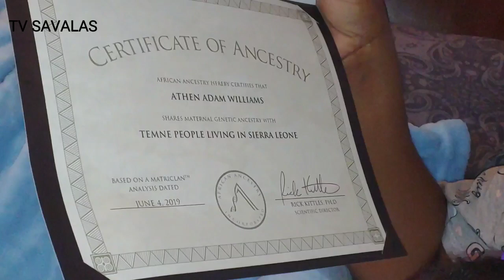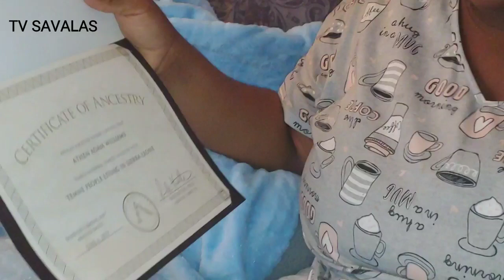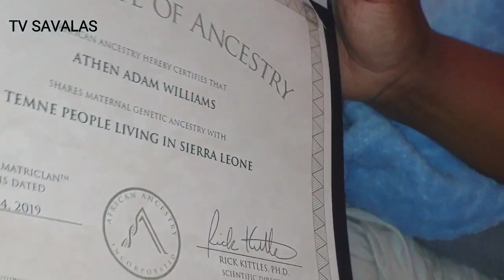African Ancestry Results Thank You AfricanAncestry.com